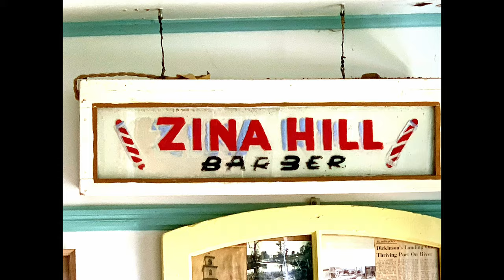The Global Barber - Season 2 Trailer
Viewers can access UNLIMITED VIDEOS from The Global Barber TV Series.

We are in the process of uploading all kinds of content from past episodes of the show, including behind the scenes footage and footage that hit the cutting room floor.

It's 2021, and The Global Barber Cedric Small, continues his journey, working in different barbershops in Canada, at the same time, searching for the oldest and most interesting barber shops, the country has to offer.

Keeping an eye on the history of each stop visiting museums along the way, The Global Barber immerses himself in the local hospitality industry, visiting local breweries, wineries, restaurants and tourist attractions.